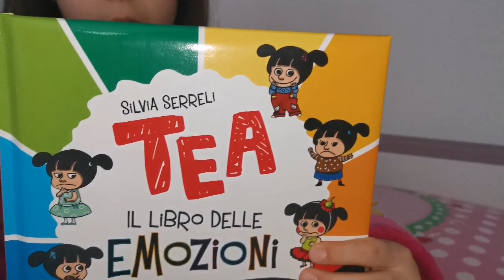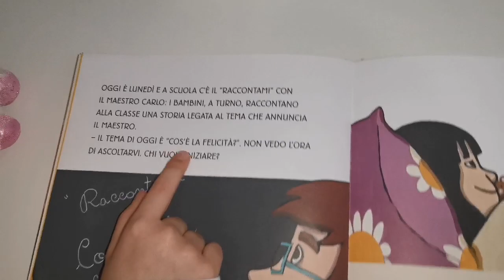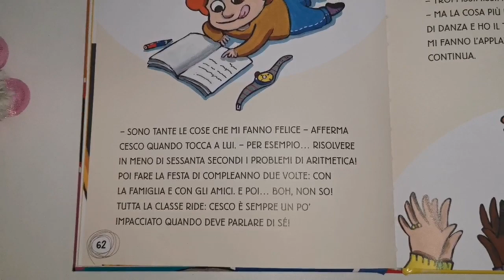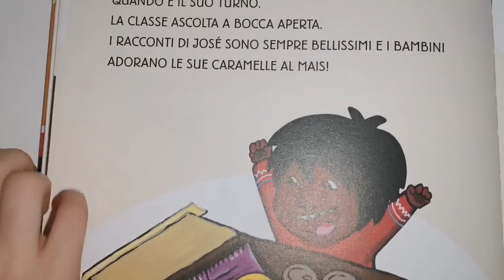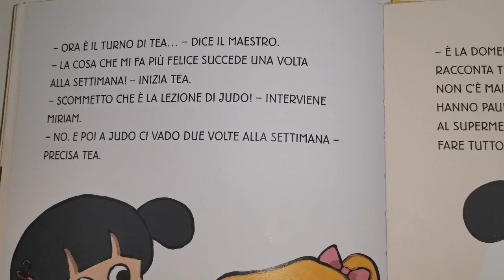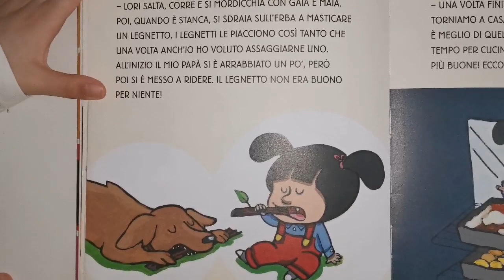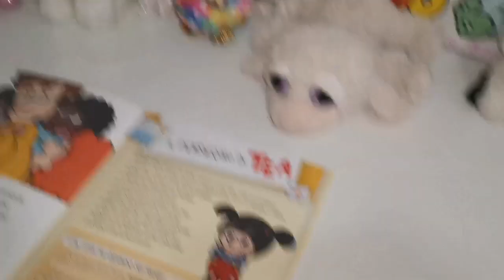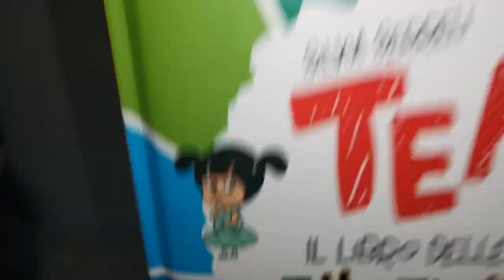Tea e le EMOZIONI, la Felicità. PARTE 1